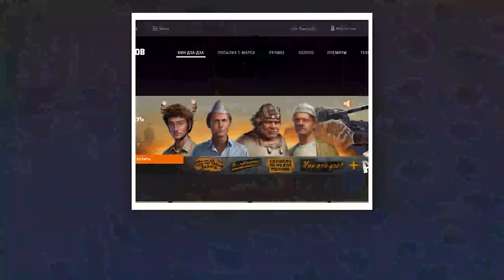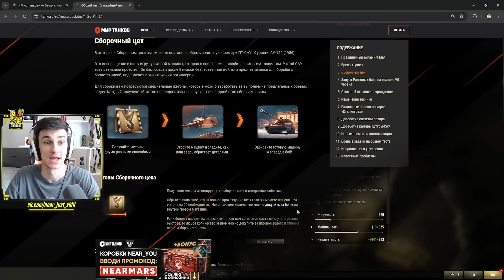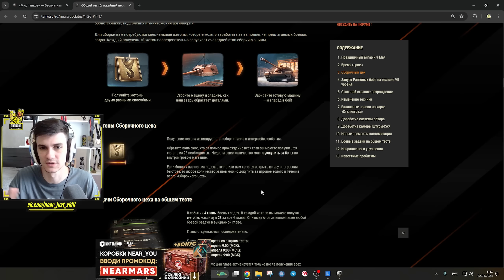ЛЕГЕНДАРНАЯ ПТ-САУ ВЕРНЕТСЯ В ИГРУ! СУ-122 (1956) - КАК ПОЛУЧИТЬ?!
► Сегодня будет обзорное видео на танк, который выдаётся супер тестерам в игре Мир Танков, речь сегодня пойдет о советском премиумной пт-сау 9 уровня СУ-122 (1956), которая наносит обладает невероятной скоростью, скорострельностью, маскировкой и 440 урона выстрелом с пробитием 274мм основным снарядом, которую можно будет собрать совершенно бесплатно за Сборочный Цех 2024, поэтому сегодня разберемся что из себя представляет СУ-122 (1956), а также поделюсь с вами своими первыми впечатлениями и ощущениями от этого танка.